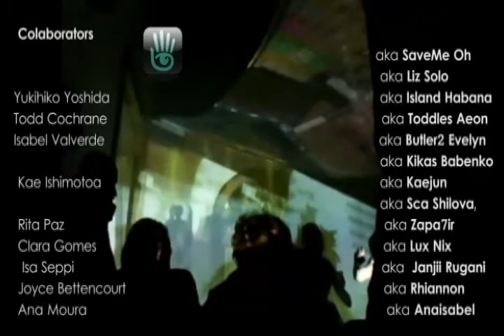Senses Places @ Posthuman Corporealities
Mixed Reality Participatory Performance Environment @ Odyssey  Simulator,  Second Life@ Chapel Ceia Palace by Isabel Valverde,integrated in the 1th Workshop Series on Somatic and Technological Dance - Posthuman Corporealities - Network Festival Symposium.This initiative by Valverde with López is integrated within the CIAC-UAb Node (Arts and Communication Research Center), at  Lisbon. Thanks to Open University, Sá Cabral and PEACE Art Studio, SL Colaborators: Aka SaveMe Oh, aka Liz Solo, Yukihiko Yoshida aka Island Habana, Todd Cochrane akaToddles Aeon, Isabel Valverde aka Butler2 Evelyn,  aka Kikas Babenko, Kae Ishimotoa aka Kaejun, aka Sca Shilova, Rita Paz aka Zapa7ir, Clara Gomes aka Lux Nix,Joyce Bettencourt aka Rhiannon, Isa seppi aka Janjii Rugani and Ana Moura aka Anaisabel.